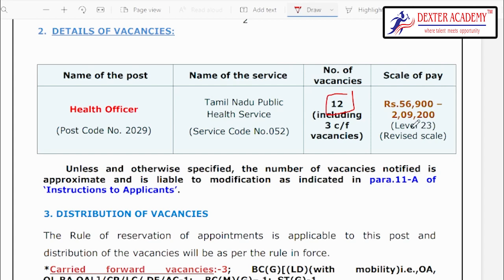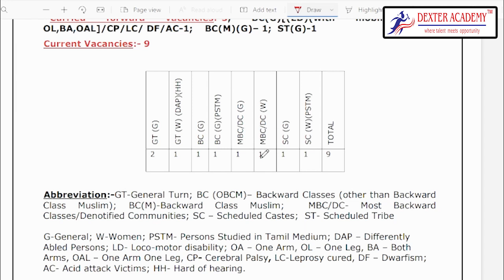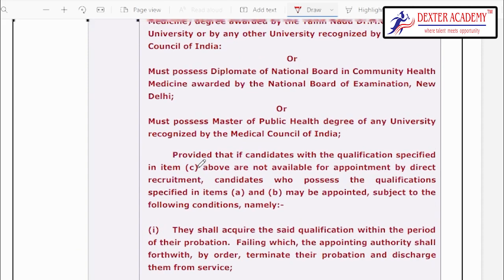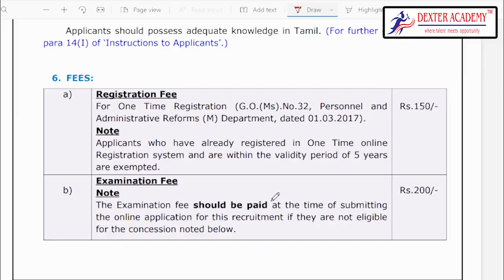TNPSC புதிய வேலைவாய்ப்புக்கான முக்கிய அறிவிப்பை வெளியிட்டது !| Tnpsc Health Officer Job Notification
Tnpsc latest Notification | Tn Govt job Notification | Latest upates | Tnpsc important Notification | Job Openings For Tnpsc | Health Officer Job Opportunity